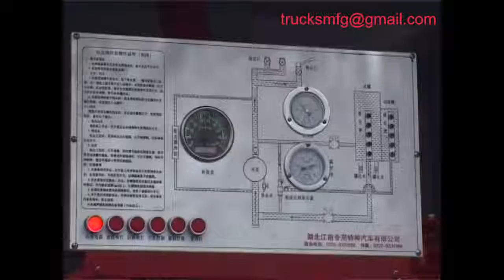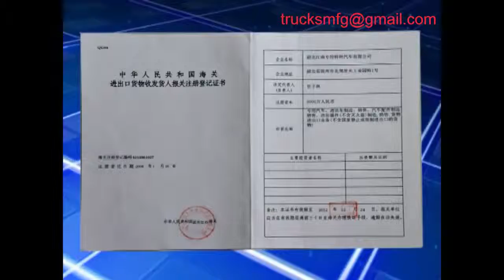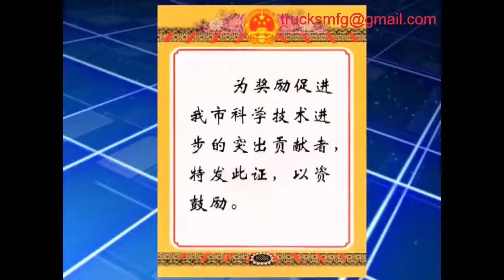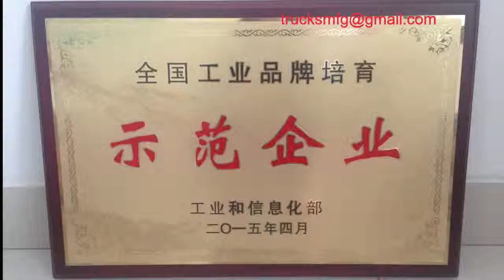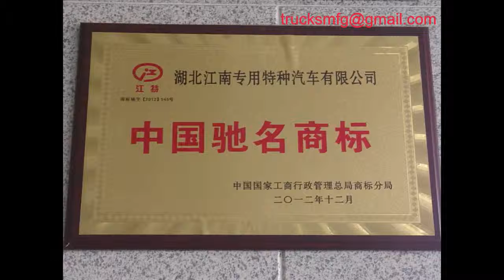Hubei Jiangnan Special Automobile Co , LTD Special purpose trucks manufacturer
Hubei Jiangnan Special Automobile Co., Ltd. is located in the hometown of Emperor Yan and Ancient Chimes, special vehicle capital of China, Suizhou City, Hubei province. Our company was founded in 2007, which is a private special vehicle production enterprises, a state-level High-tech Enterprises, and we are the member of China Fire Association. We already obtained the special vehicle products production qualification from the Ministry of Industry and Information Technology, and passed ISO9001 quality system certification.

Our registered trademark “Jiangte Brand” was identified as Chinese well-known trademarks, and we are the first batch of National pilot enterprises for industrial brand cultivation enterprises, which was recognized by the Ministry of Industry and Information Technology. Due to the excellent performance in special vehicle industry, we became the key enterprise of science and technology SMEs Growth Roadmap plan, which awarded by Hubei Province Science and Technology department.
The total capital of the company registration is RMB100,000,000, and the total assets of our company reaches to 250,000,000. Now over 168 employees in our company, 45 professional technical personnels and 24 product development technical personnels. The company covers an area of more than 90,000 square meters, with several large-scale modern factory buildings, advanced processing equipment, and perfect sales network and service system.

After long time development, fire engine product series have become our leading products, fire extinguishing series trucks such as tank foam fire trucks liquid volume from 1.5T to 24T, dry-powder foam combination fire trucks, water mist fire trucks, and compressed air foam fire trucks etc; 18m to 32m elevating injection series fire trucks; special duty series fire trucks such as emergency rescue fire trucks, communication command fire trucks, and transportation fire trucks etc; logistical support series fire trucks such as appliance carrying fire trucks, advertising fire trucks, gas supply fire trucks, automatic load and unload fire trucks, camping vehicles, field kitchen vehicles, oil support vehicles and personnel carrier vehicles etc, totally 20 major categories and more than 100 models.

A variety of developed products have passed the “China Certification Center for Fire Products Ministry of Public Security” CCCF certification. In recent years, our company cooperated with the German Fire Rescue Experts Academy and MicroCAFS PBK GmbH, fully absorbed the advanced foreign fire engines technology and introduced the advanced foreign fire extinguishing system into domestic, then applied with the usage of the domestic high-end fire engine chassis, to create a cost-effective fire equipment servicing in the fire industry, and to make a great contribution to China's fire science and technology.